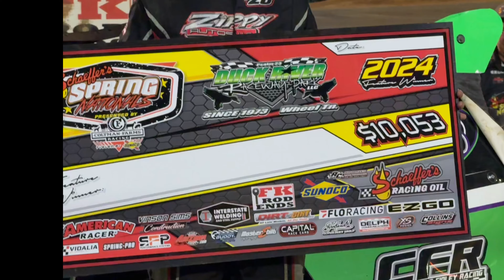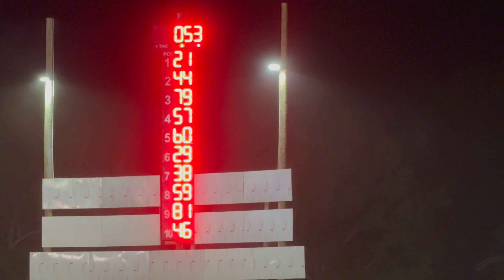Dirt Racing 10K On the Line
Spring National Series 10k to Win !